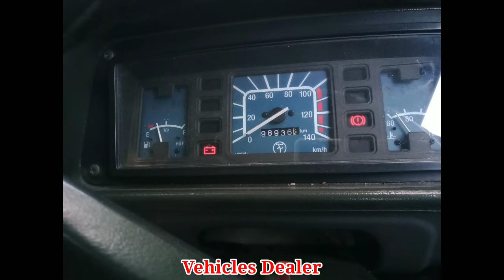Force Tempo Trax / ಮಾರಾಟಕ್ಕಿದೆ / ಓನರ್ ನಂಬರ್..📞 ☎️